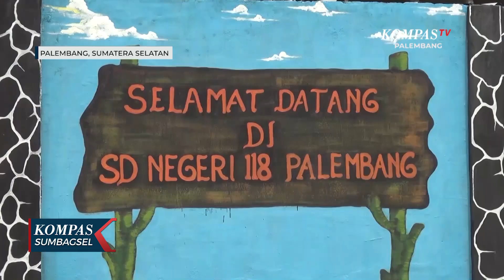Dapur Masuk Sekolah, Bantu Percepatan Penurunan Stunting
PALEMBANG, KOMPAS.TV - Upaya percepatan stunting butuh keterlibatan semua pihak. Salah satunya dilakukan Kodam II/Sriwijaya yang menggelar kegiatan ‘Dapur Masuk Sekolah’, kali ini menyasar SD Negeri 118 Palembang, Kecamatan Sukarami Palembang, pada Senin pagi. Kegiatan ini berupa pemberian makanan bergizi bagi anak-anak khususnya di daerah pinggiran.

Di Dapur Lapangan TNI AD, para prajurit meracik menu empat sehat lima sempurna yang sarat gizi. Menu tersebut terdiri dari nasi, lauk pauk, sayur mayur, buah-buahan dan susu.

Pihak Kodam II/Sriwijaya menyiapkan menu sebanyak 300 porsi untuk para siswa khususnya kelas I dan II SD. Pangdam II/Sriwijaya mengungkapkan, ‘Dapur Masuk Sekolah’ merupakan program unggulan Kodam II/Sriwijaya, yang diharapkan mendorong percepatan penurunan stunting khususnya di wilayah Sumatera Selatan.

Selain di Sumatera Selatan, kegiatan serupa juga berlangsung di provinsi lainnya di wilayah Kodam II/Sriwijaya, seperti Bengkulu, Lampung, Jambi Dan Bangka Belitung. Peningkatan gizi dan pencegahan stunting pada anak-anak, juga dalam rangka penyiapan generasi penerus bangsa yang sehat dan cerdas.